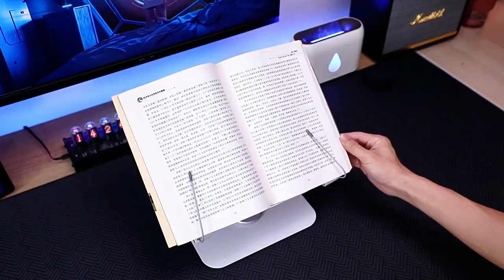360 Degree Rotation Reading Stand Multi-function Height Adjustable Stand for Laptop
Started in 2012, as a mounting solution products manufacturer, Peacemounts has always focused on the audio-visual equipment products development and marketing, with very rich product lines from TV wall Mounts bracket,TV ceiling mount, TV Stand, Speaker Mount, Tablet mounts etc. We spend a lot of time and money on design of new products,any new products customers by from us sell very well,most of them are bestseller on Amazon,this helps them compete on price,get more profit. We do a lot of customized products every month,no matter you have own design or you want our design, we could satisfy you always!